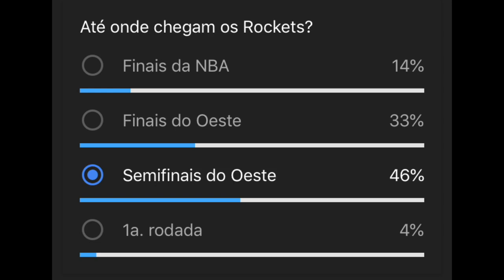As 10 melhores DUPLAS da NBA atual!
Muitos dizem que era dos supertimes na NBA está chegando ao fim, e tudo indica que a partir agora o que vai prevalecer na liga são as super DUPLAS. Kawhi Leonard e Paul George nos Clippers, LeBron James e Anthony Davis nos Lakers e Russell Westbrook se juntando a James Harden no Houston Rockets são alguns exemplos de duplas de superstars formadas para a próxima temporada. Nesse vídeo eu faço um ranking com as 10 melhores duplas que entrarão em quadra na temporada 2019-20.

Vídeo relacionado:
E se o NBA JAM fosse lançado HOJE, quem seriam as duplas?